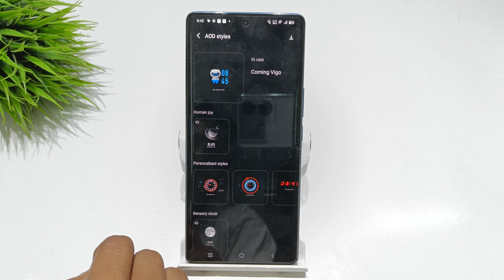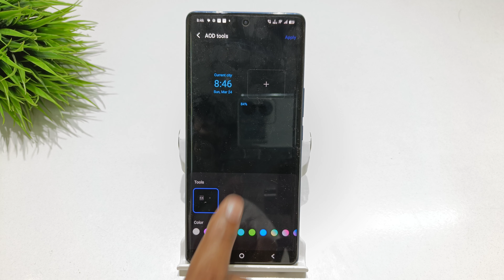how to set enable aod in vivo v30 5g | vivo v30 pro 5g me always on display kaise set kare